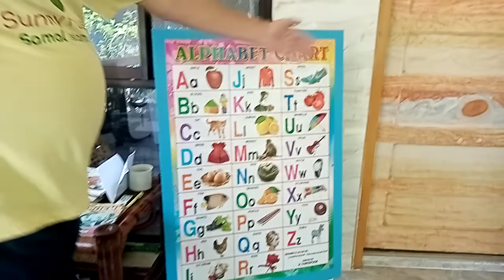Information about our house Jupiter...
Follow our update of the classroom in our house Jupiter. Here the kids are taking their English, Mathematic, and Solar System- Lessons daily from Monday to Saturday. Also our Photographic lessons start from here.